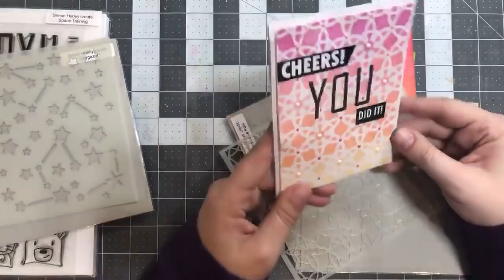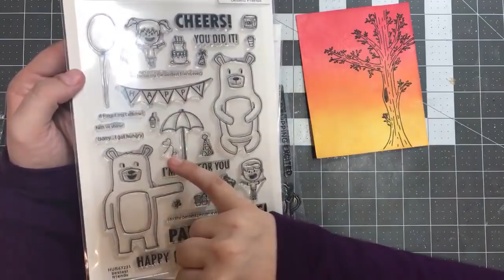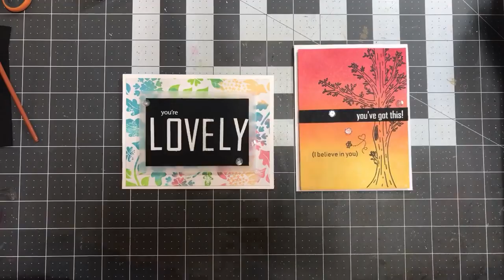Live Stream - Let’s Craft!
• Simon Hurley Create Dye Ink Pads - Joggles.com

• Ranger Ink - Simon Hurley - Clear Photopolymer Stamps - Dudes Too

• NEW! Simon Hurley create. Background Stamp 6x6 Painted Lines – Ranger Ink

• Ranger Ink - Simon Hurley - Cling Mounted Rubber Stamps - Flower Garden

• Ranger Ink - Simon Hurley - 6 x 6 Stencils - Looks Like Rain

• Ranger Ink - Simon Hurley - 6 x 6 Stencils - Back Splash

• Simon Hurley Create 6" x 6" Stencil - Stargazer [HUS67504]

• Simon Hurley Create Clear Stamp Set - Space Training [HUR67245]

• Ranger Ink - Simon Hurley - Clear Photopolymer Stamps - Bestest Friends

• Ranger Ink - Simon Hurley - Clear Photopolymer Stamps - Trampoline Friends

• WAGNER HT 400 650-Degree Heat Gun
[ Amazon US ]

• Brutus Monroe - Foam Tape - 36 Yards - 108 Feet – Brutus|Monroe

[ Amazon US ]

[ Amazon US ]

• MT200 MINI MISTI Laser Etched Tool - Hero Arts
[ Amazon US ]

• Misti Creative Corners 5 Piece Pack For the Misti
[ Amazon US ]

• 3M Scotch Craft Mounting and Rubber Stamping Foam Tape